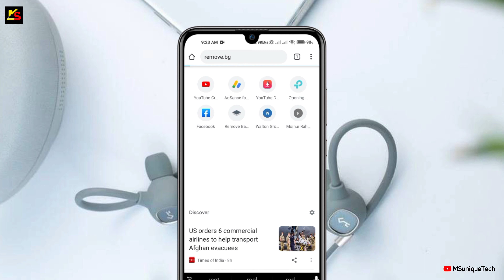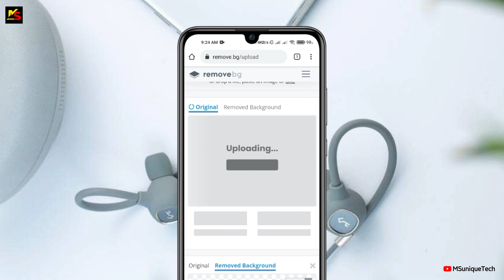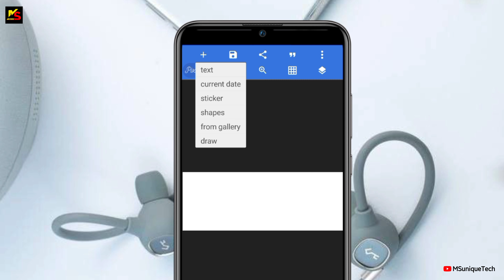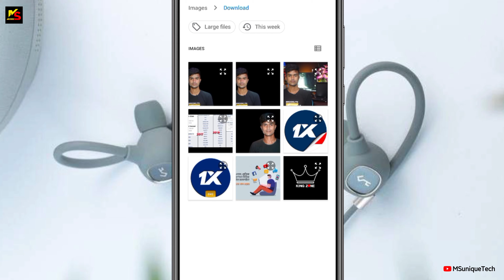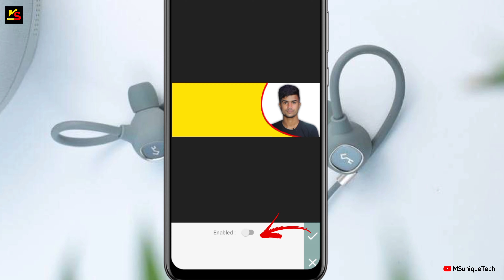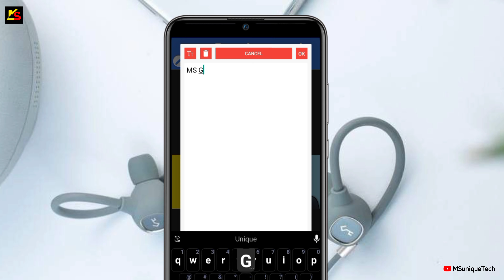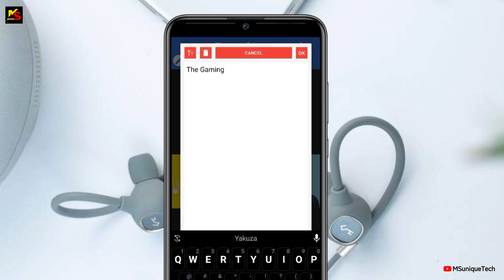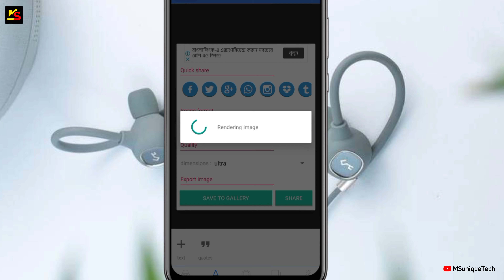How To Create Facebook Page Cover Photo 2021 || Facebook Page Cover Photo Editing Bangla Tutorial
Hello Friends, Today I'll show you How To Create Facebook Page Cover Photo 2021 or Facebook Page Photo Editing Bangla Tutorial